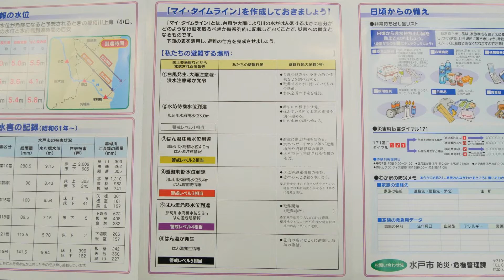マイタウン水戸20200808「台風などの災害に備えるために」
令和2年8月8日放送マイタウン水戸「台風などの災害に備えるために」（茨城放送）です。

出演：水戸市防災・危機管理課、今章子アナウンサー

▼新型コロナウイルス感染症対策を踏まえた災害時の避難所について